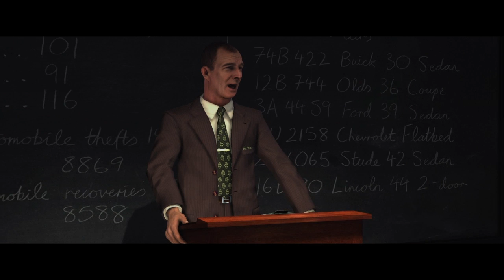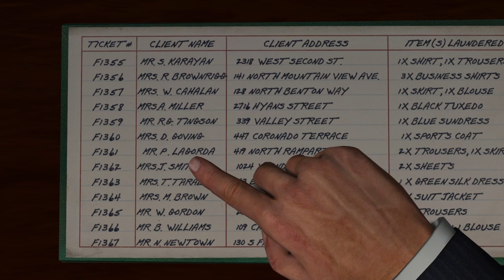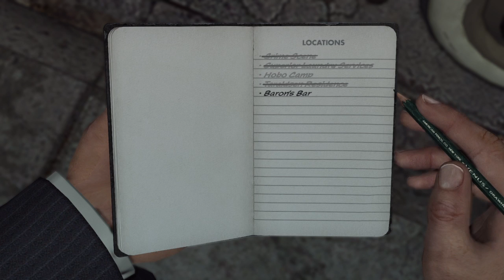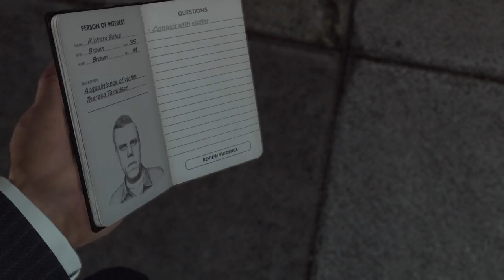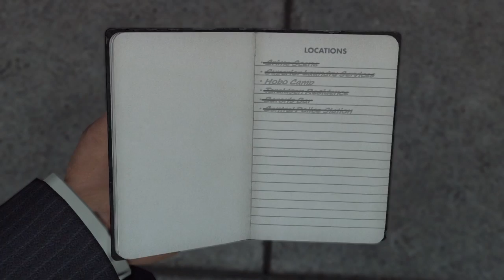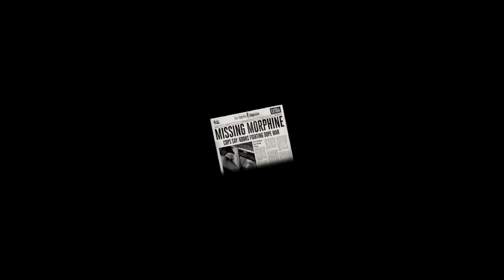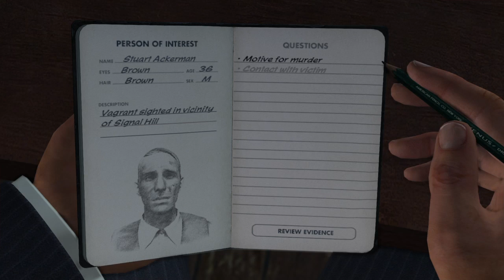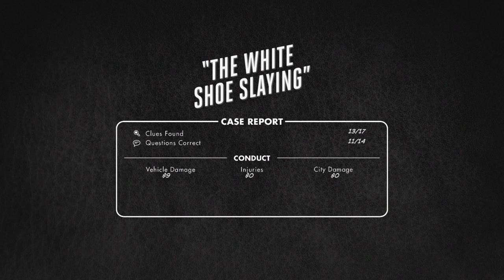L A Noire*